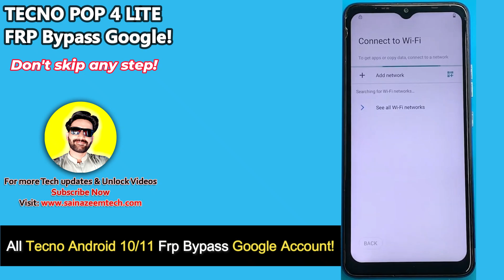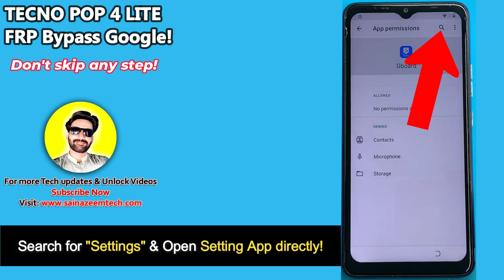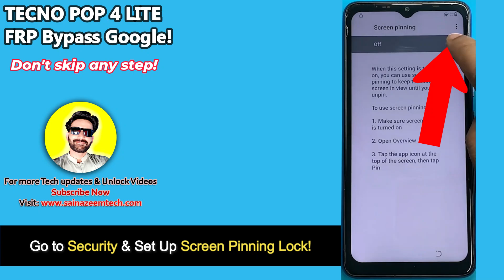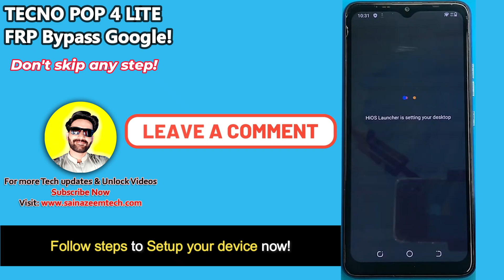TECNO POP 4 LITE FRP Bypass Without PC -Tecno BC2 Frp Google Account -No Talkback, No XShare Apps!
Tecno Pop 4 Lite Frp bypass without computer 2024. Tecno Bc2, BC1 Frp Bypass Google Account lock remove. Tecno Pop 4 ka lock kaise tode? Tecno BC2/BC1 Pop 4 Google Account Bypass Gmail ID lock new Trick 2024. Note This method works All Tecno Android 10/11 Frp bypass Gmail lock without pc, No Xshare Apps, No Talkback, No Youtube Update. 100% working Trick.

All Tecno Android 10/11 Unlock frp bypass new Trick 2024.
Tecno Pop 4 Lite frp bypass.
Tecno Pop 4 Lite frp unlock 2024.
Tecno Pop 4 frp bypass 2024 apps not work solution.
Tecno Pop 4 Bc2, BC1 frp bypass without pc
Tecno Pop 4 ka frp Lock kaise tode?
Unlock All Tecno phones Frp lock remove new Trick 2024.
Tecno Pop 4 Lite Bc2, BC1 Frp bypass without computer
All Tecno Android 10/11 update frp bypass
Tecno Pop 4 Lite Setup offline not showing
Tecno Pop 4 Lite new trick frp bypass 2024
TECNO Android 11/12 frp bypass without pc
Tecno Bc2, BC1 Pop 4 Lite frp bypass Talkback Apps not Disable fix!
Tecno Pop 4 Lite frp bypass Xshare apps is not working!
Tecno Pop 4 setup offline not show after hard reset
Tecno android 10 google account bypass 2024
Unlock All Tecno new latest phones 2024 Frp lock.
Tecno Pop 4 Lite 2024 ka lock kaise tode?